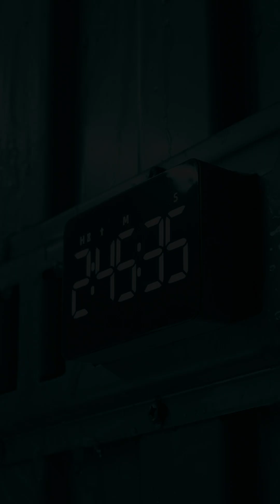MITSUBISHI MOTORS EXPERIMENT LAB | Coolant volume, get it right!